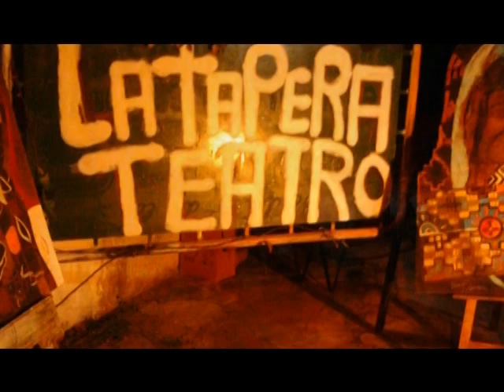TEATRO "LA TAPERA" - Gregorio de Laferrere - Pcia. de Buenos Aires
Construi una casa para honrar la palabra.